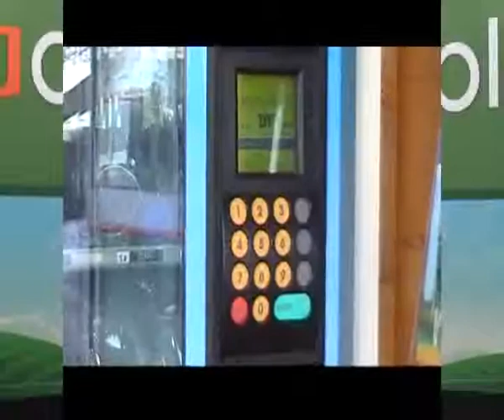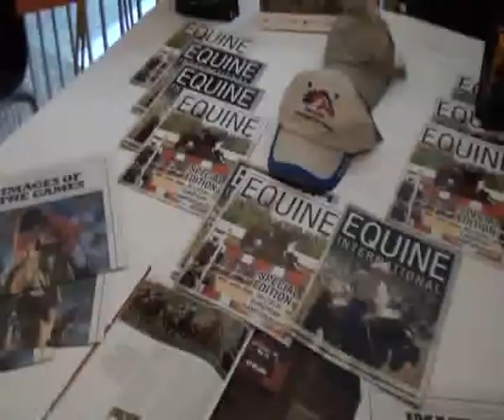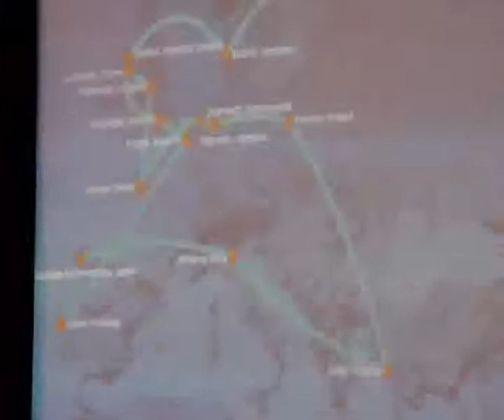Tydzień Gospodarza odc. 2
Zobacz "Zetor, talerzowanie i siew poplonu w ściernisko | Bez gadania | Maszyny rolnicze | Gospodarz.pl" --~
W odcinku min. Certyfikacja wędlin, konferencja Alltech, Mlekomaty